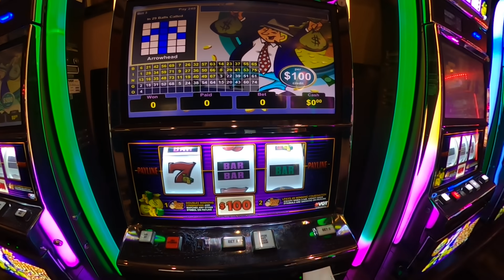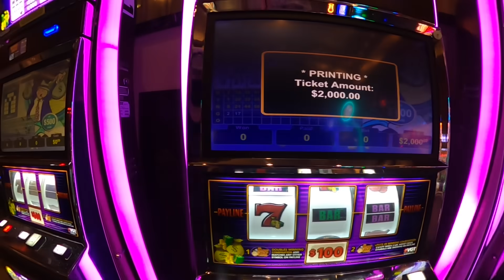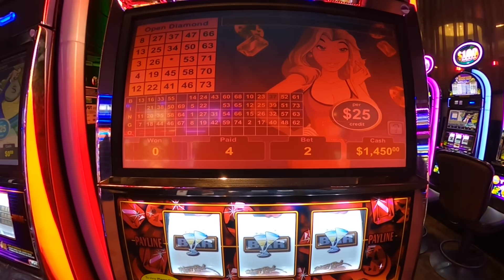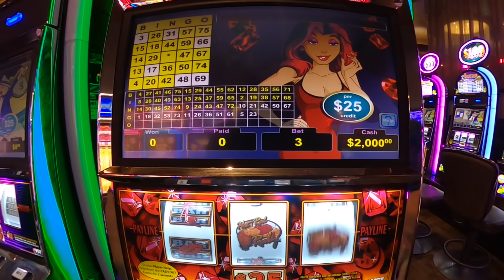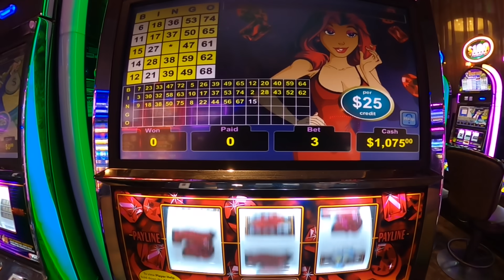HIGH LIMIT SESSION/SPINS $100/$75 💸